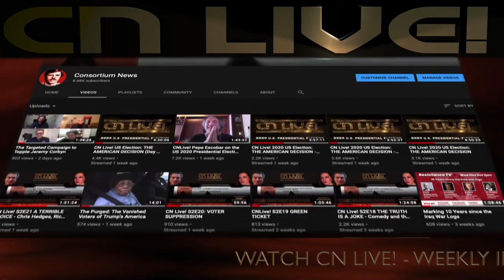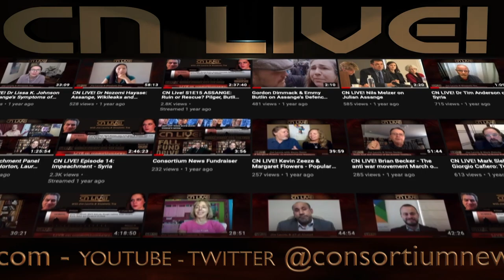Read and Watch Consortium News